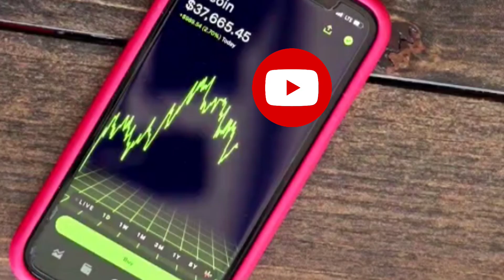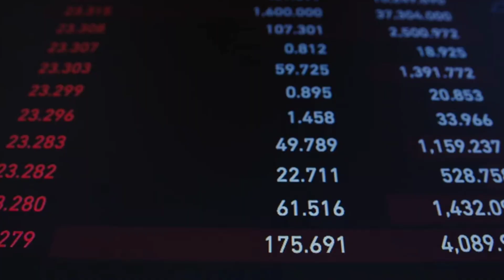Manoj Dey's success secrets and struggles | It was not easy | Reason behind his youtube growth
Hello viewers,
welcome to this video, In this video we get to know about the great and popular youtuber Manoj Dey. he got success after struggling a lot. he uses so many tricks to become the most famous youtuber. Let's know more about him in this video.

Manoj Dey secrets
Manoj Dey struggles
Manoj Dey growth secrets
Manoj Dey life
Poor to rich Manoj Dey
How to make Manoj Dey like videos
How to make Manoj Dey video
How to earn like Manoj Dey
Manoj Dey hardwork
How to grow youtube channel
growth tricks
growth tips
Manoj Dey growth tips
Manoj Dey growth ideas
2024 best video